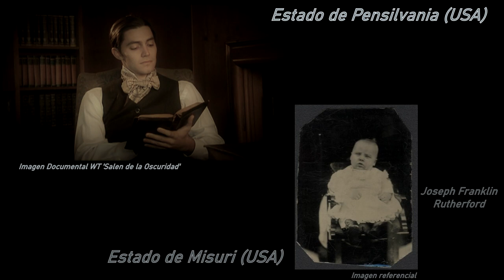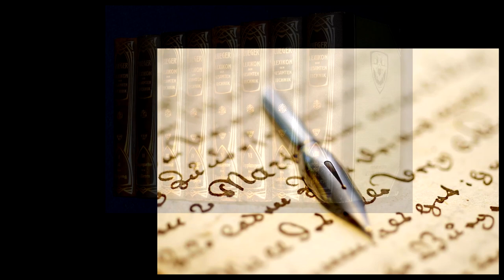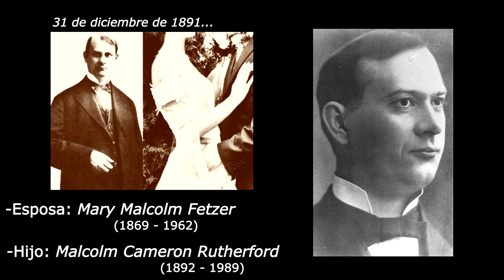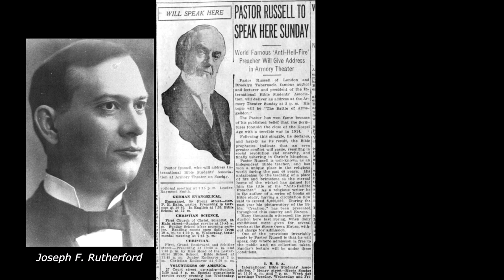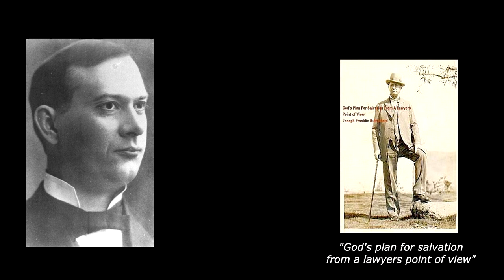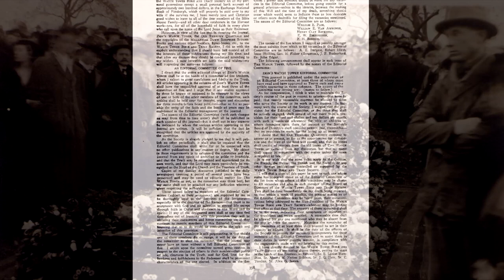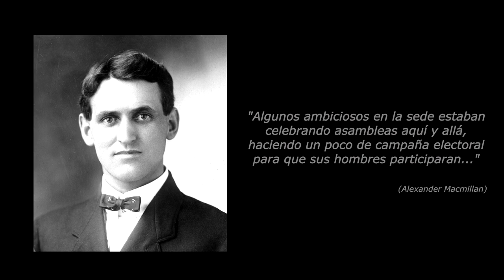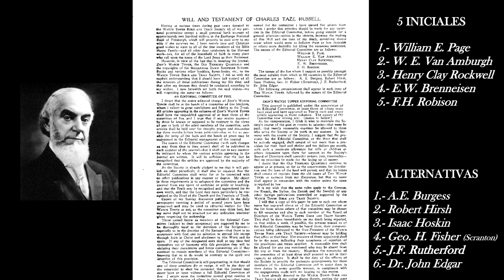Joseph F. RUTHERFORD: Inicios y Presidencia (Blog 12)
Joseph Rutherford asume como nuevo Presidente de la Watchtower a principios de 1917, durante un clima de bastante incertidumbre, ya que junto al no cumplimiento de los acontecimientos esperados por la Sociedad en 1914,  ahora se sumaba la muerte del propio Charles Taze Russell (octubre de 1916).

Este video no tiene por objetivo generar división u odio de ningún tipo. Apelo al respeto y a la buena convivencia, y si comentas, hazlo siempre con respeto!